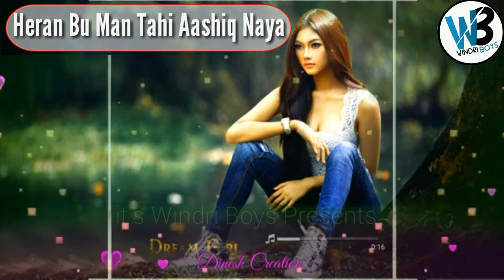Deewanaga | Part 2 | Balochi Status | Balochi Urdu Mashup Song | Windri Boys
Deewanaga is Balochi Urdu Mashup beautiful Song.

 " For More Watch My Status & Balochi Comedy Videos "